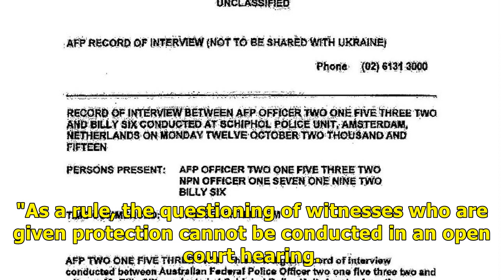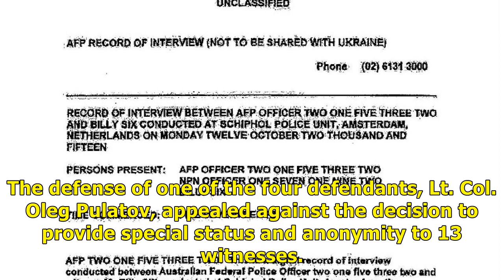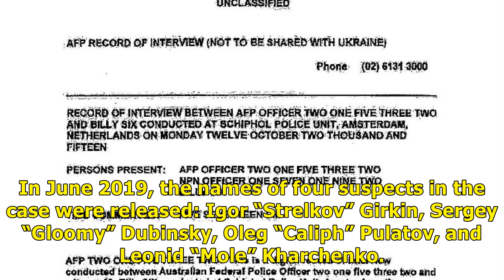Witness interview dates removed from MH17 case materials for safety concerns/ Remedies New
Witness interview dates removed from MH17 case materials for safety concerns Dates of the witness interviews have been removed from the case materials of the downed flight MH17 in order to exclude identification of witnesses, said Ukrainian Deputy Prosecutor General Gunduz Mammadov in an interview with Ukrinform. "As a rule, the questioning of witnesses who are given protection cannot be conducted in an open court hearing. In such cases, even the disclosure of the time and place of wintess inter...